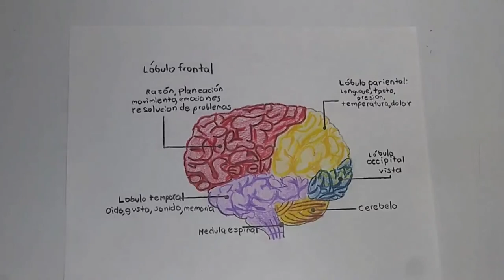como dibujar un cerebro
la fuente de nuestro conocimiento